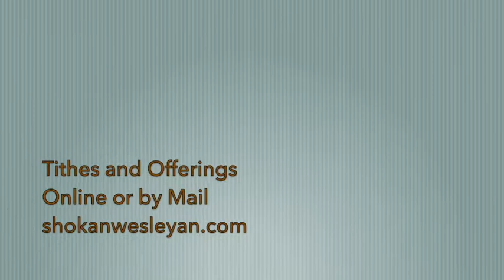SUNDAY SERVICE 08 29 21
Fear Not